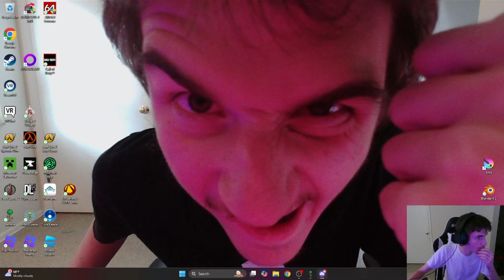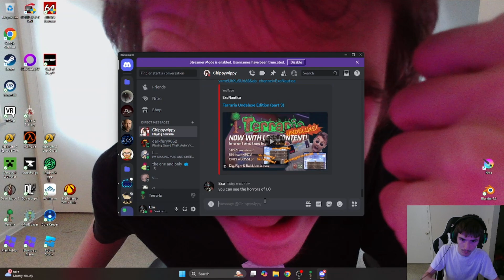Revamping the base and Killing the EoC in Terraria Undeluxe Edition! (1.0.6)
My Base has been lacking quite a bit, so i set my eyes on some new rooms,
a bunker, new storage and other generalized stuff.
I also did some minor exploration, and even defeated the Eye Of Cthulhu!
We are inching towards our goal of defeating Skeletron, but we must kill the Eater of Worlds, and go to the underworld for hellstone, than we can face the real challenge!

Chapters
0:00 intro/Beginning
1:25 Tree Chopping
9:30 Starting Base Expansion
31:40 Cave exploration
53:33 House Keeping/House Expansion Pt 2
1:18:33 Fighting The Eye Of Cthulhu